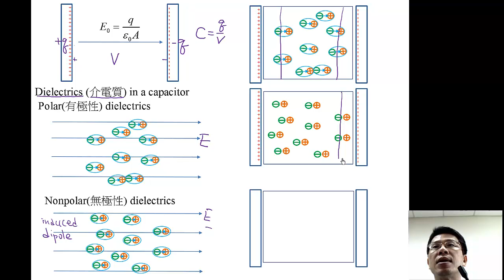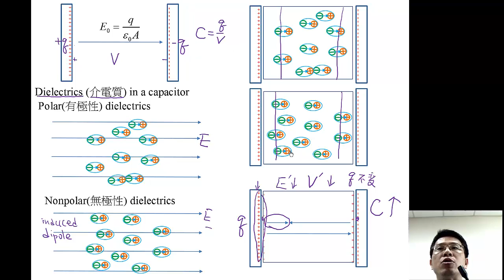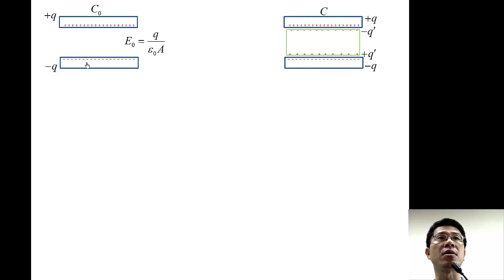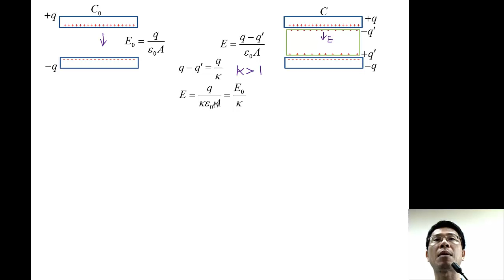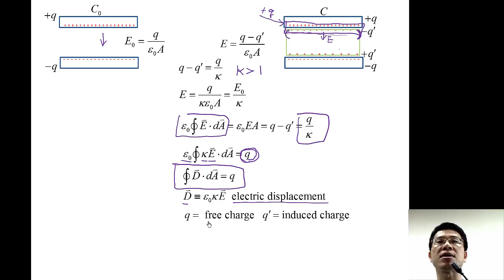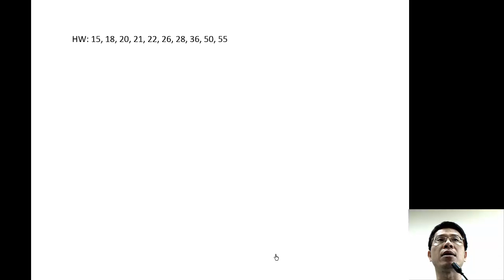Chapter 25 05 Dielectrics in C